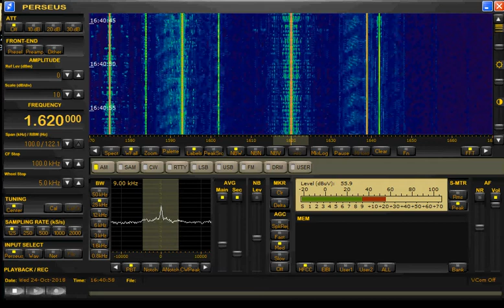24-10-2018 Station Elcano en Mickey Mouse 1620 KHz.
(Dutch M.W. Pirate Station) Station Elcano en Mickey Mouse 1620 KHz
Received on Perseus SDR